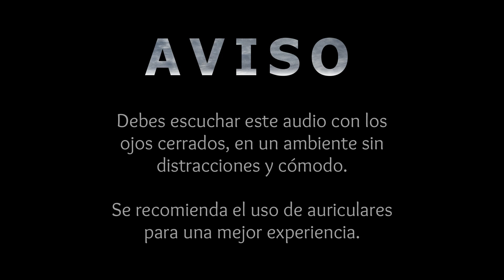Meditación Guiada Para purificar El Cuerpo y Equilibrar el espíritu